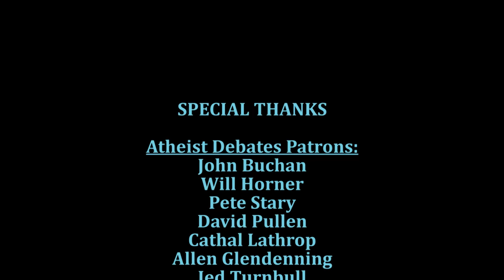Atheist Debates - Debate Review vs Matt Slick (Pt 3)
Part 3 of this debate review covers the conclusion of Matt Slick's opening remarks and a very brief overview of the cross-examination (which isn't examined in full) as well as an answer to the burning question "What did you ask Matt Slick at the end?" ... As well as a final thought about this debate.